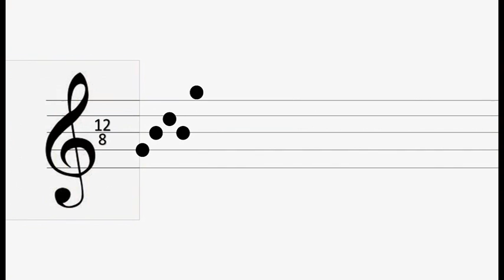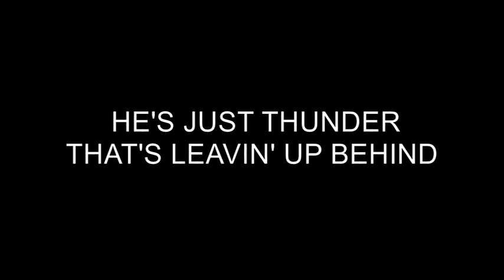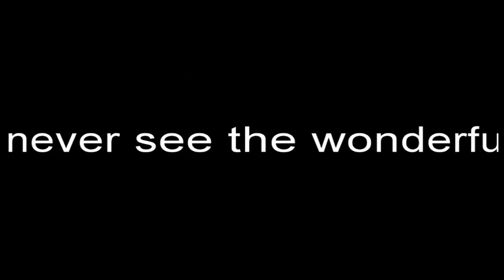The Wonderful In You - Instrumental Version (with back-vocals)